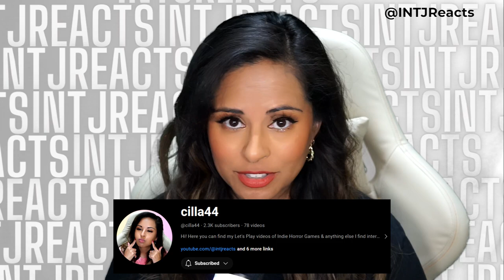"Council of Wolves & Snakes" Dimmu Borgir - INTJ MUSIC VIDEO REACTION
An INTJ’s perspective